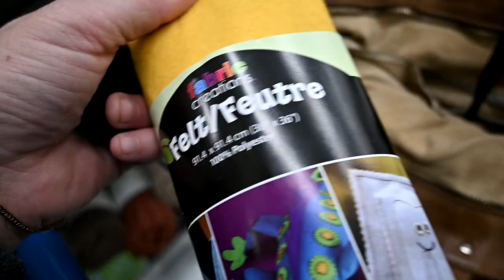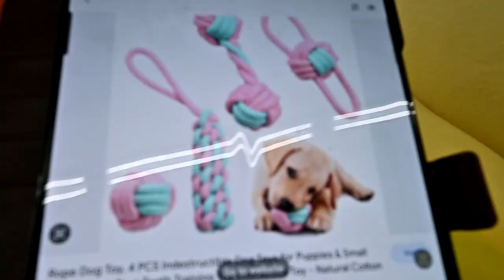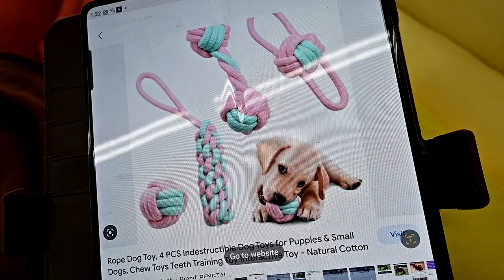Choosing The ULITIMATE Birthday Gift For One Of Our Pets!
DaybyDayVlogs
110 North Front Street - A3,
Suite #213
Belleville, Ontario, K8P 0A6
Canada